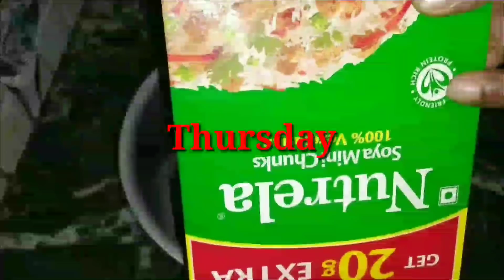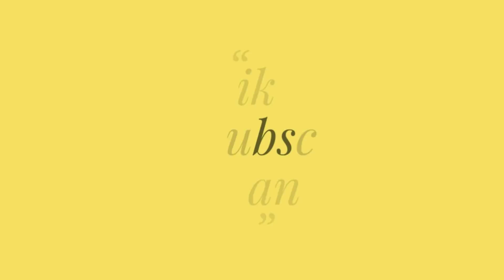Husband lunch box idea for the whole week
Husbands lunch boxes for the whole week ||  Indian lunch boxes ideas for office

Hey guys
In today's video am sharing with you my husband's lunch box routine for the whole week.Its a five different Indian simple recipes ideas which are very healthy and testy too.
I hope guys you will like this recipes and if these ideas will help you little but then pls hit the like button and subscribe my channel if you are new to it.